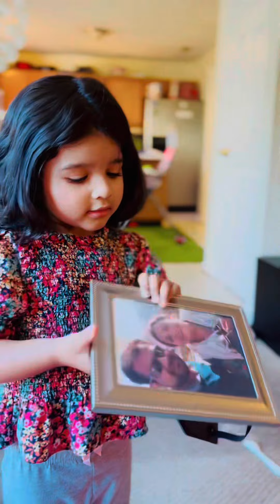Jo log America ko village kehty hn ye video unk lye hai | Daily vlogs | Maham khan vlogs